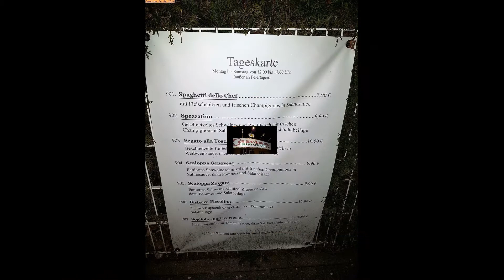Restaurante Cascina (Unbezahlte *Werbung da Namensnennung!)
Unbezahlte *Werbung da Namensnennung!
Schöner Abend im Restaurante Cascina.
Berliner Straße 38,
134676 Berlin - Hermsdorf